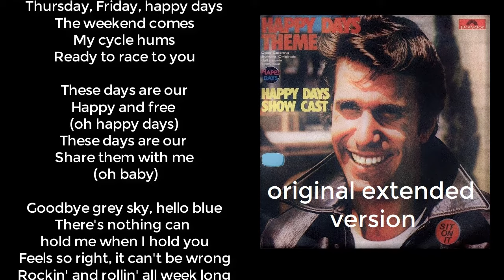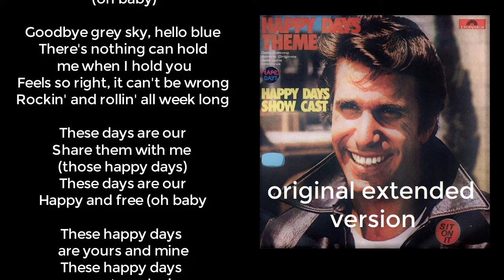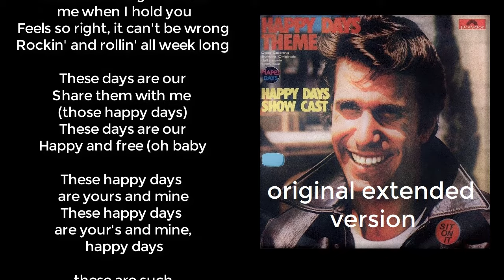HAPPY DAYS THEME SONG EXTENDED ORIGINAL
Original extended version of Happy days theme song, ( from third season onwards) complete of four verses,